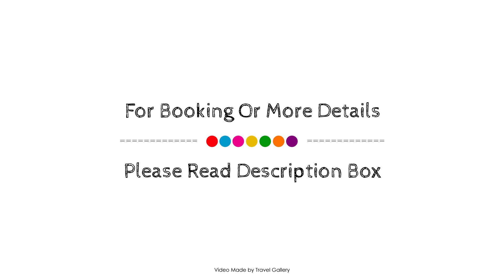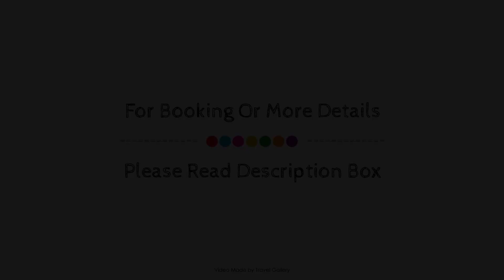Los Acebos Ushuaia Hotel, Argentina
About Property:
Set in a prime location of Ushuaia, Los Acebos Ushuaia Hotel puts everything the city has to offer just outside your doorstep. The hotel offers a high standard of service and amenities to suit the individual needs of all travelers. To be found at the hotel are 24-hour front desk, facilities for disabled guests, luggage storage, airport transfer, restaurant. Heating, desk, mini bar, telephone, satellite/cable TV can be found in selected guestrooms. The hotel offers various recreational opportunities. Los Acebos Ushuaia Hotel combines warm hospitality with a lovely ambiance to make your stay in Ushuaia unforgettable.
Searching For
1. Los Acebos Ushuaia Hotel
2. Los Acebos Ushuaia Hotel Virtual Tour
3. Los Acebos Ushuaia Hotel Rooms
4. Los Acebos Ushuaia Hotel Amenities
5. Los Acebos Ushuaia Hotel Videos
6. Los Acebos Ushuaia Hotel Offers
7. Los Acebos Ushuaia Hotel Deals
Audio Credit:
Track Title: Reasons To Hope
Artist: Reed Mathis